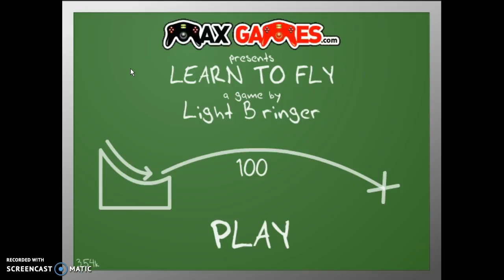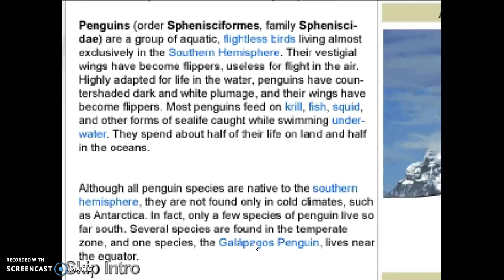learn to fly ep 1